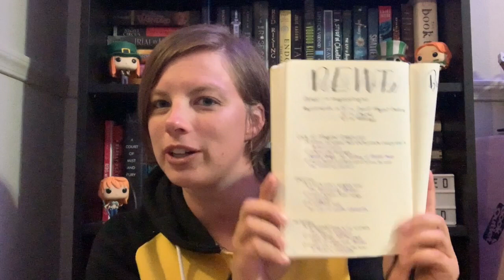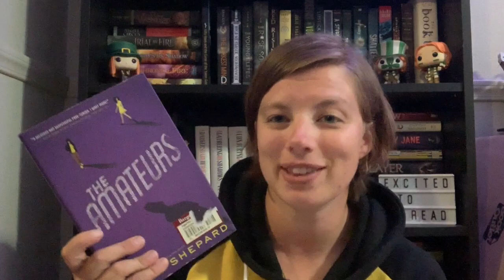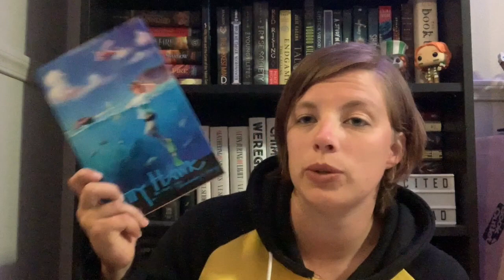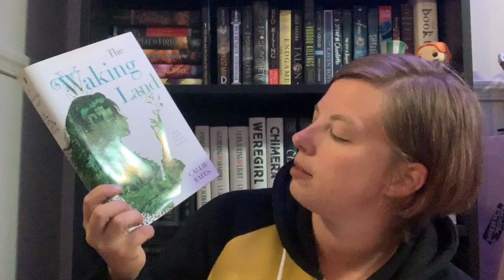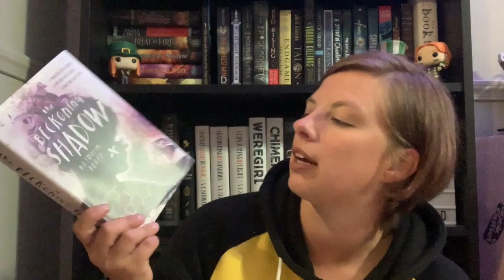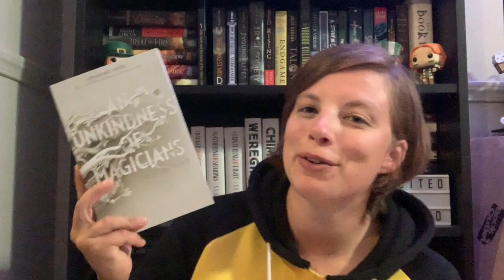Bean's N.E.W.T.s TBR 2019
The​ follow-up to the O.W.L.s, these are the books that Bean plans on reading for her N.E.W.T.s. This is a month-long​ readathon, so be on the lookout for the conclusion at the end of the month.